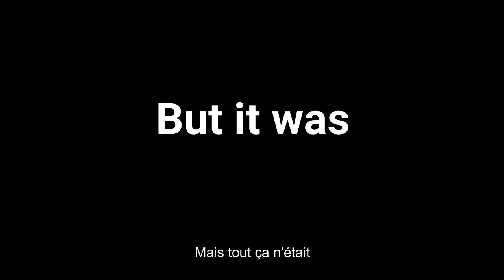L'Instant Philo - Céline Dion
Moi, j'aime pas Céline Dion ? Bon, d'accord, c'est un peu vrai. C'est peut-être à cause de Titanic. En plus de l'accent québécois et de René, certainement.

Pixels et Poivre, c’est aussi :

Pixels et Poivre : C’est LA grosse émission, celle à ne pas rater. Traitée sur un ton humoristique, Gropixel et Charlie vous feront découvrir (ou redécouvrir) la crème de la crème en matière de daube vidéoludique.

Le Monde selon Charlie : C’est l’émission de Charlie, SANS Gropixel. Au menu : humour, poésie et, évidemment, des incontournables ou des oubliés du jeu vidéo. En guise de conclusion, Charlie se la joue souvent philosophe, faisant quelquefois le parallèle entre le jeu présenté et les travers de la nature humaine.

S’Il te Play : Présentée dans un format court avec, aux commandes, Gropixel. Il y fait le plus souvent l’éloge de jeux l’ayant marqué.

Vous pouvez aussi nous suivre et/ou nous contacter via :

Instagram (Charlie et Lola seulement) : Charlie_et_Lola